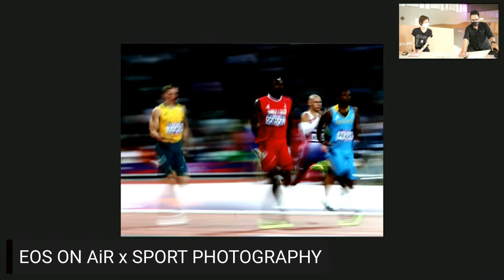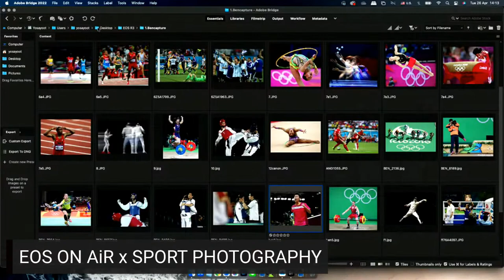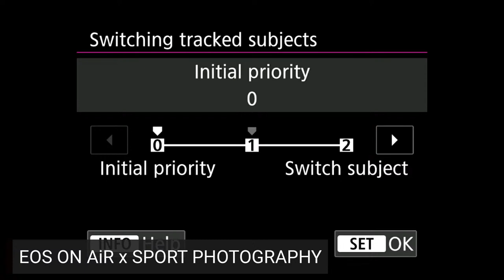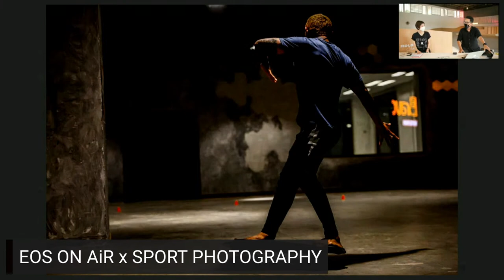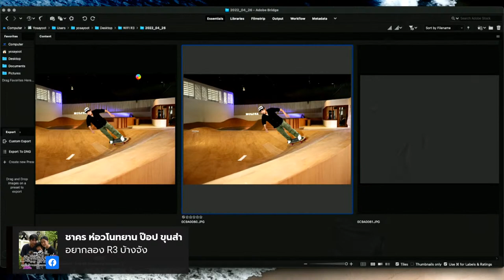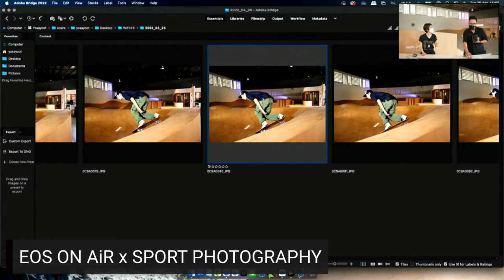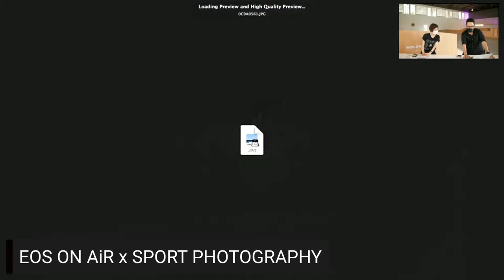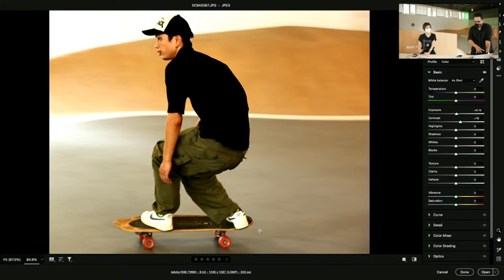EOS ON AiR x SPORT PHOTOGRAPHY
Live นี้ สายกีฬาต้องห้ามพลาด เราจะมาทดสอบประสิทธิภาพของกล้อง EOS R3 กับช่างภาพสายกีฬาที่มากด้วยประสบการณ์ คุณยศยุต เวียงวิเศษ หัวหน้าช่างภาพ กอง บก.สยามสปอร์ต